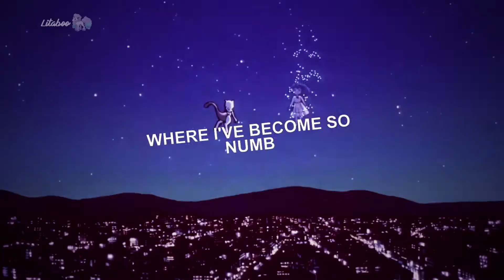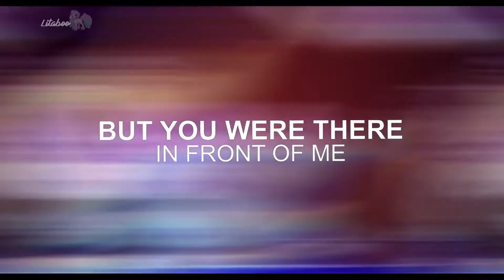Bring Me to Life [Collab]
Hey guys! Im so happy I got to collab with two of my besties! This video was so much fun! I just hope I synced the song up correctly. Little mew and Moonlights parts are sooo beautiful!! : DD Thank you both so much!! :)) This was a lot of fun!!